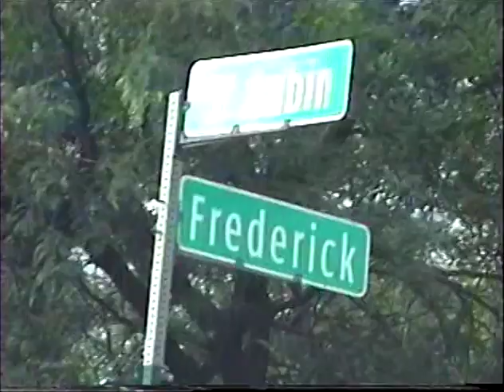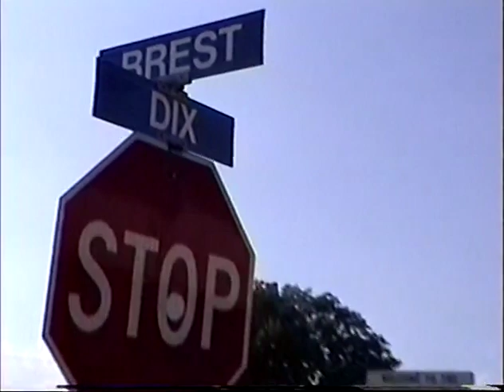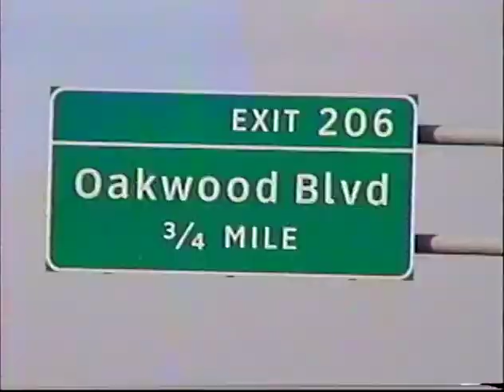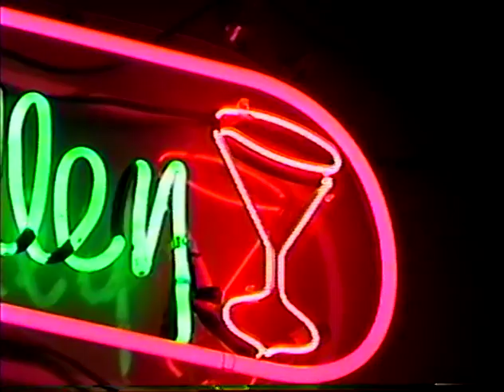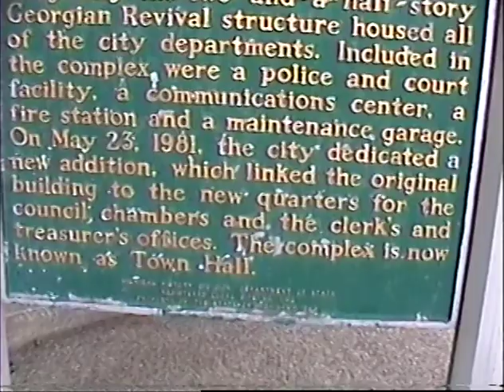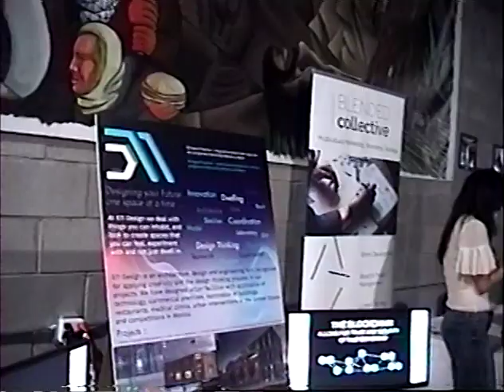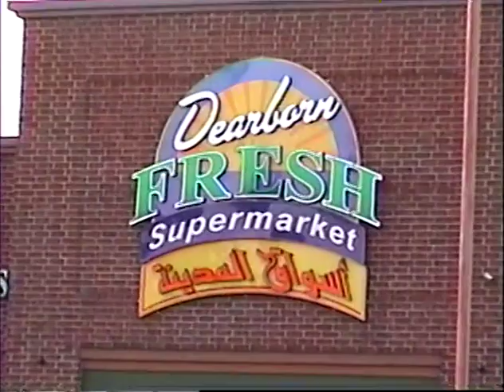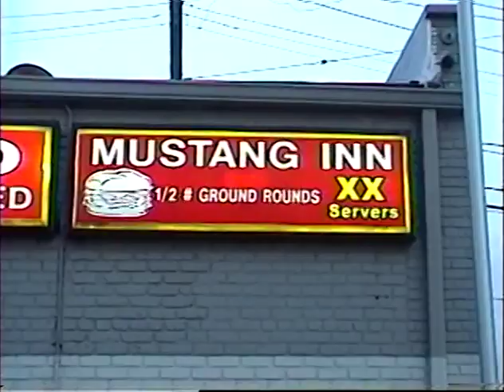Motor*Capital Big Tire 8/24/18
Can the Big Tire be a Pure Michigan Welcome Center ?